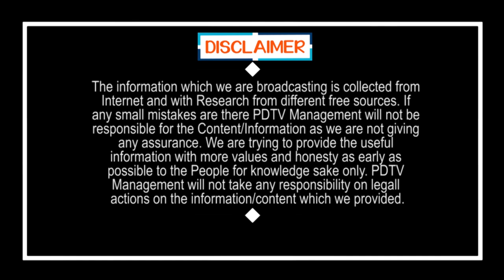Traffic CI Request to Women at Vijayawada | మీకు దండం పెడుతున్నా తల్లీ ప్లీజ్.. ఈ సీఐ చూడండి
మీకు దండం పెడుతున్నా తల్లీ ప్లీజ్.. ఈ సీఐ చూడండి | Traffic CI Request to Women at Vijayawada | PDTV News